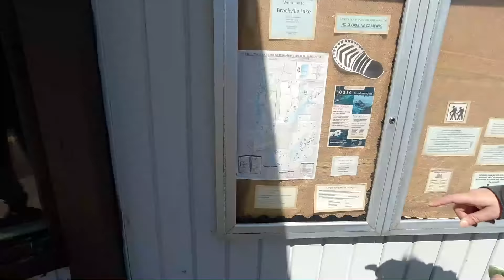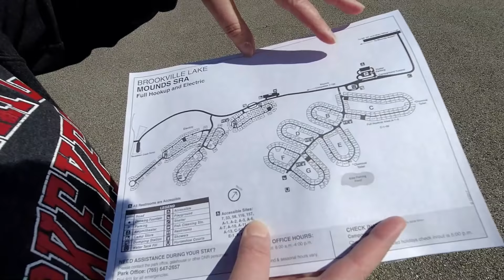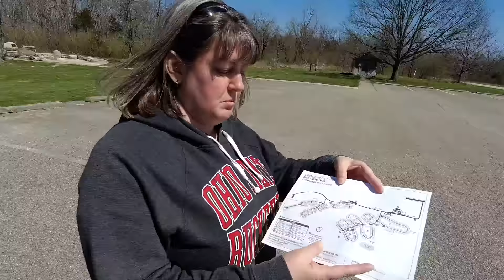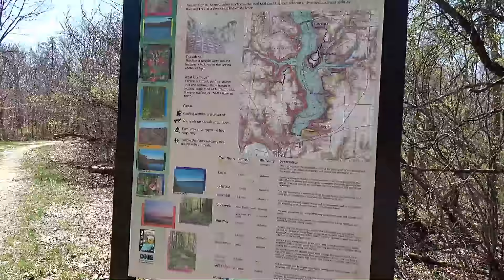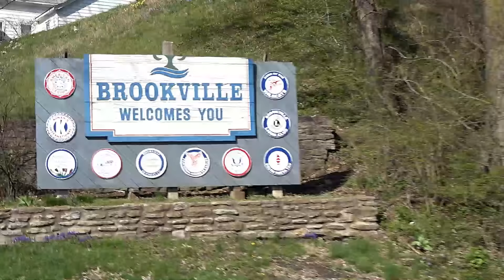Mounds SRA Campground | Brookville Indiana| Review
We had a great time at Mounds State Recreation Area Campground in Brookville Indiana. The campground and surrounding areas are beautiful.